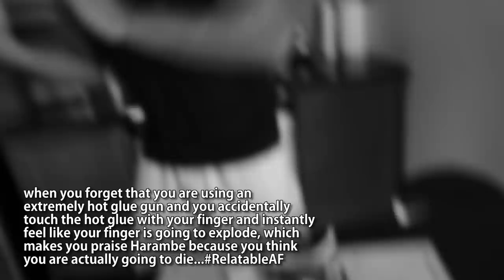INSANE LIGHTER MAGIC TRICKS!! (EASY FIRE TRICKS)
CAN WE SMASH 200,000 LIKES for DIY WOLFIE!? The lighter tricks are absolutely insane!! You need to try these!! Let's go WolfFam.

Comment what DIY Wolfie should do next!!

OTTAWA ON
K1G 5T7